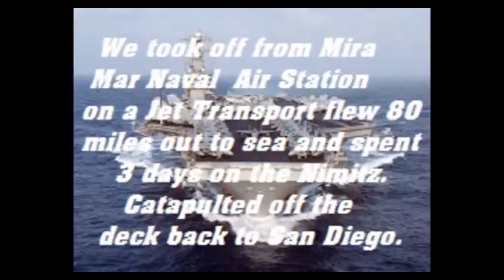Whitey Littlefield "The Nimitz Mission"